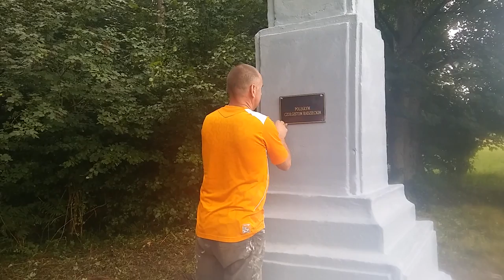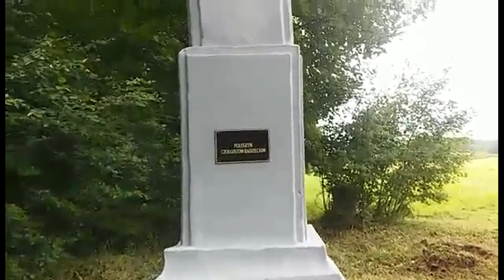Pomnik radziecki w Golczewie.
Obiekt poświęcony jest czołgistom radzieckim poległym w tamtym rejonie.Za sprawą wandali oraz zgubnego wpływu warunków atmosferycznych, pomnik popadł w ruinę. Jego stan techniczny nie odpowiadał wymogom polsko- rosyjskich porozumień, stąd moja decyzja o przeprowadzeniu remontu za środki finansowe stowarzyszenia. Pieniądze pochodzą ze składek członkowskich oraz darowizn wpłacanych na konto stowarzyszenia przez obywateli Polski i Rosji. Sprawozdania finansowe składamy w Urzędzie Skarbowym w Ketrzynie. Dziękuję wszystkim, którzy finansowo wspierają działalność mojego KURSKA. Dodaję, iż remont dedykowałem moim rosyjskim przyjaciołom, uczestnikom rajdu Drogi Pamięci z którymi od 1 do 7 maja br odwiedzaliśmy radzieckie miejsca pamięci w Polsce. Dołączam galerię , w pierwszej kolejności będą to zdjęcia wyremontowanego pomnika. Wrzucam też dwa filmy, początek i koniec remontu. Zdjęcia pomnika sprzed remontu, zostały wykonane jesienią ubiegłego roku.
PROŚBA! UPRZEJMIE PROSZĘ O FINANSOWE WSPIERANIE DZIAŁALNOŚCI STOWARZYSZENIA KURSK. MOŻNA JESZCZE ZROBIĆ DUŻO DOBREGO, ALE BEZ FINANSOWEGO WSPARCIA NIE ZDOŁAMY SPROSTAĆ WYMAGANIOM JAKIE STAWIA PRZED NAMI WSPÓŁCZESNY ŚWIAT.
Darowizny można wpłacać na konto KURSKA nr 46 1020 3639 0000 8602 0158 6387.
Pozdrawiam
Jurek Tyc- szef KURSKA

UDOSTĘPNIAMY!!!

20-21 августа, действуя на основании необходимого разрешения, содружество КУРСК отремонтировала советский памятник в Гольчеве. Объект посвящен советским танкистам, погибшим в этом регионе. Из-за вандалов и отрицательного влияния погодных условий, памятник пришел в негодность. Его состояние не удовлетворяет требованиям польско-русских соглашений, следовательно, воспоследовало мое решение о проведении ремонта за счет средств содружества. Деньги поступают от членских взносов и пожертвований, перечисляемых на счет содружества польскими и российскими гражданами. Финансовую отчетность мы делаем в налоговой инспекции в Кентшине. Я благодарю всех тех, кто финансово поддерживает работу моего Курска. Я добавлю, что ремонт посвящен моим российским друзьям, участникам автопробега "Дороги Памяти", с которыми 1 - 7 мая этого года мы посещали советские мемориалы в Польше. Добавляю фотогалерею: сначала фото обновленного памятника. Добавляю также два фильма: начало и конец ремонта. Фотографии памятника до реконструкции были сделаны осенью прошлого года.
ПРОСЬБА! ПОЖАЛУЙСТА, ПОЖАЛУЙСТА ПРОШУ ПОДДЕРЖИВАТЬ ФИНАНСОВО ДЕЯТЕЛЬНОСТЬ ТОВАРИЩЕСТВА КУРСК. МОЖНО СДЕЛАТЬ ЕЩЕ МНОГО ДОБРЫХ ДЕЛ, НО БЕЗ ФИНАНСОВОЙ ПОДДЕРЖКИ МЫ НЕ СМОЖЕМ СДЕЛАТЬ ВСЕ НА ТОМ УРОВНЕ, КОТОРОГО ТРЕБУЮТ СЕГОДНЯШНИЕ РЕАЛИИ.

Пожертвования могут быть перечислены на счет Курска - 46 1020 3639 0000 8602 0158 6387.

Всех сердечно приветствую - шеф Курска Юрек Тыц.

ПРОШУ ПЕРЕПОСТ!!!